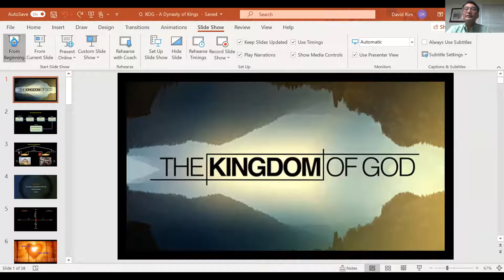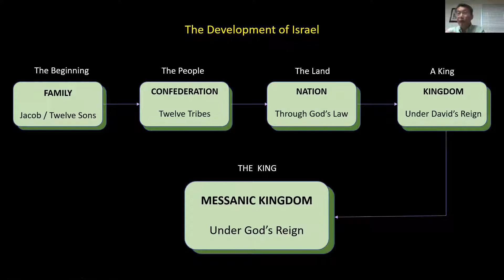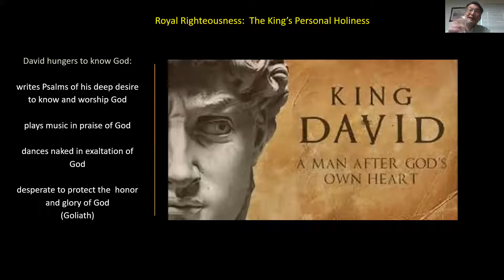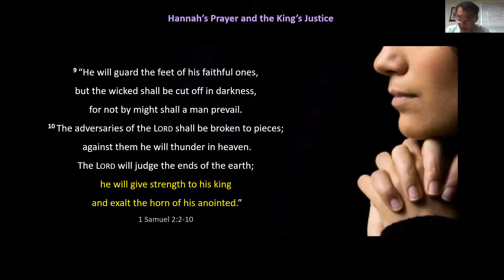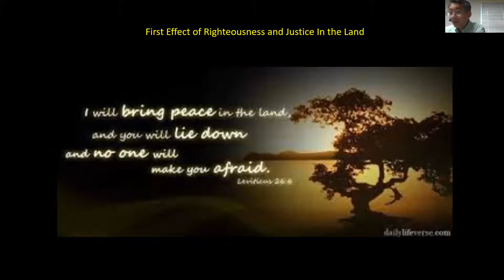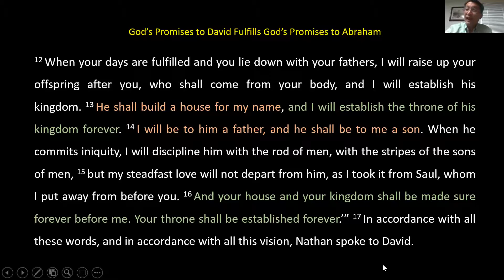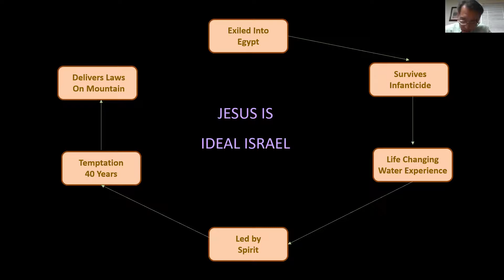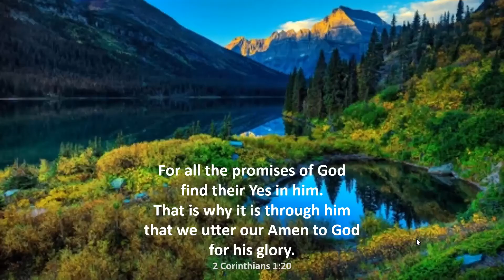2021 02 28 English Sunday School